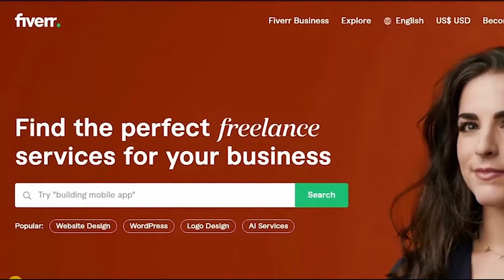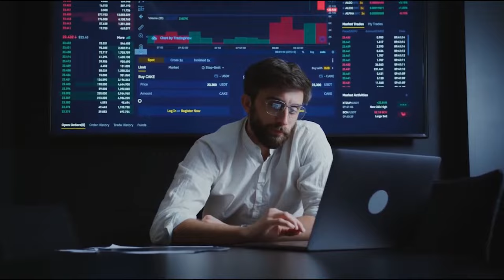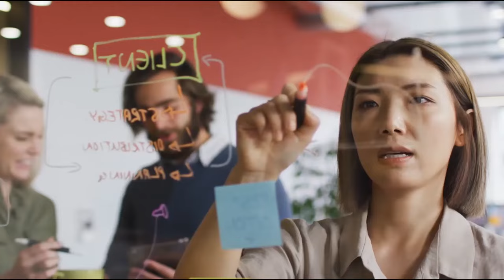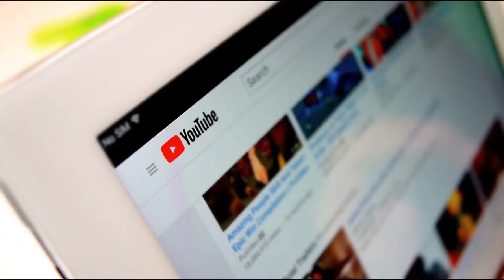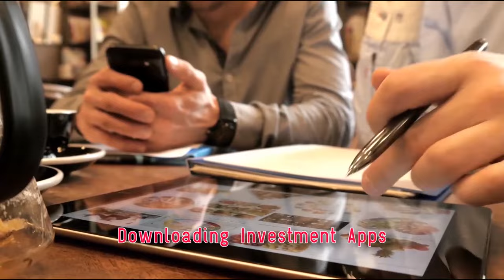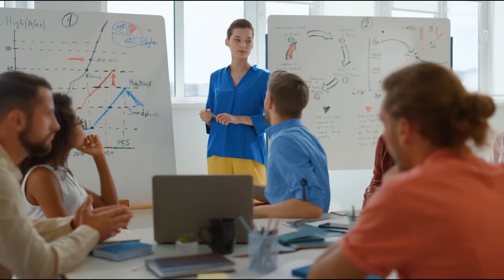Best Ways To Make Money Online For Everyone In 30 Days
In this video, we will unveil the top three effective methods that can help you make some quick cash without stepping foot outside your home.

We provide regular updates, valuable tips, and insider knowledge to ensure your success in the world of online money-making as a student or teenager.

Stay tuned for our upcoming videos in which we'll dive deeper into each method, revealing secret strategies, success stories, and insider tips from experienced individuals who have already paved their way to financial freedom.

Remember, your age should never be a barrier to success. Start earning easy money online as a student or teenager today!

TIMESTAMP
0:00 - INTRO
2:34 - EASY MONEY METHOD 1
5:20 - EASY MONEY METHOD 2
7:19 - EASY MONEY METHOD 3
10:40 - OTHER EASY MONEY METHODS
12:19 - OUTRO

experienced individuals who have already paved their way to financial freedom.